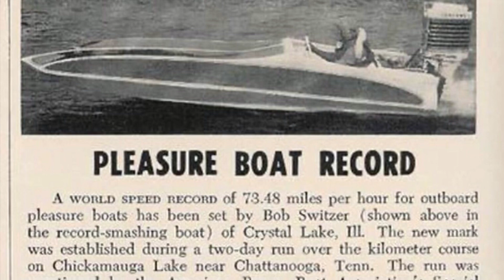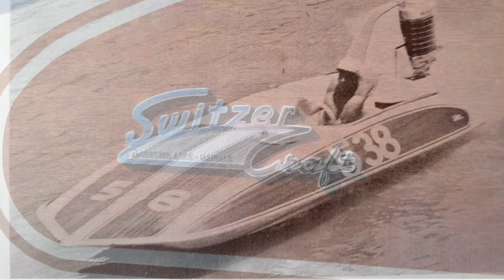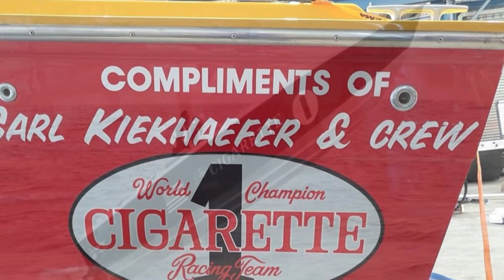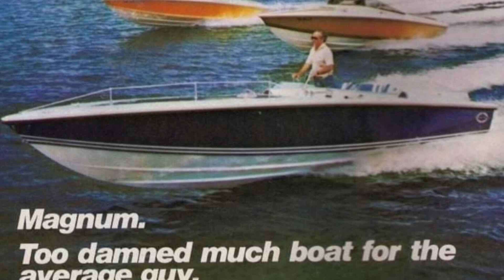Meyers Brother’s M&M racing boats over the years.